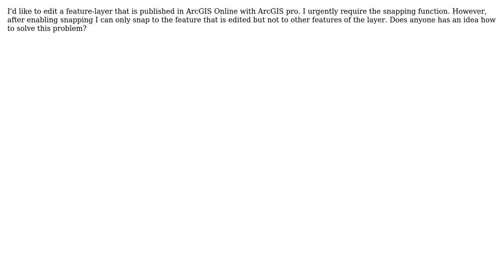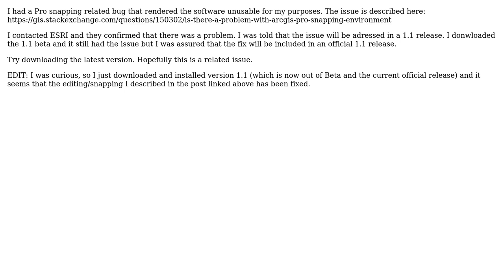GIS: Snapping of ArcGIS Online features fails in ArcGIS pro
With thanks & praise to God, and with thanks to the many people who have made this project possible! | Content (except music & images) licensed under CC BY-SA | Music | Images & others | With thanks to user Jakub Sisak GeoGraphics user Heidi user Evil Genius and the Stack Exchange Network Trademarks are property of their respective owners. You are responsible for your own actions.